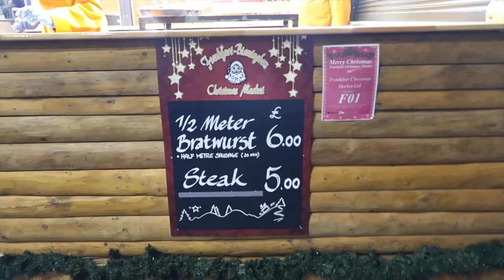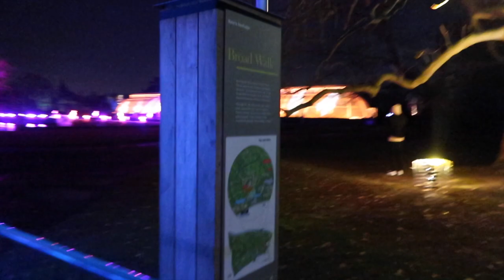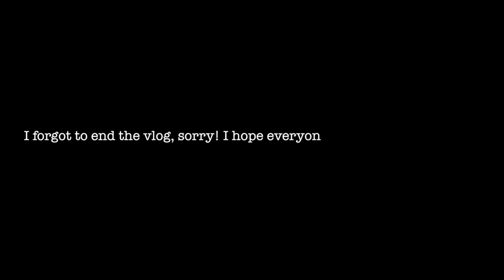CHRISTMAS MARKET + LIGHTS - FESTIVE VLOG (06.12.17) | MJ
INFO:

Hi guys! Sorry that I didn't upload on Christmas Eve, I was spending time with my family. Here's the last of my festive videos, I hope its not too late to still watch Christmasy content. Next week should be a funny whisper challenge with one of my friends, I'm excited for you all to see it. Let me know if there are any other videos you would like to see. I hope you all enjoy the video! And happy new year!

WHERE WE VISITED:
Birmingham -  German Market
London - Kew Gardens Light Show